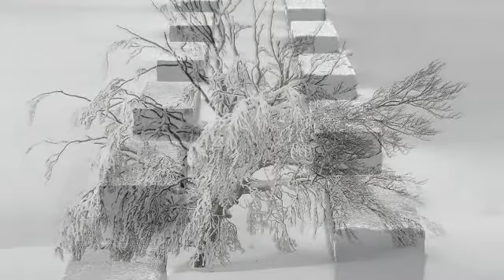Richard Skelton - Shore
From the album Marking Time (2008)

All photographs from Geoffrey Gilson